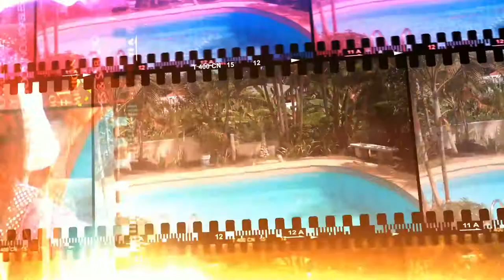Slideshow Video We Will Make For You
Code: 001 Slideshow

Description: This video is suitable for editing personal photos (like selfies) that are displayed in a dynamic way with various lighting effects. The template has 42 mediaholders for photos, including audio background and end logo with a short text. (Mp4, 37,9 MB, 1.23 min, 720p)

Required: 42 x Photos, Transparent logo (without background), a short text (slogan, URL, …), audio included, as presented in the video (you can also send your – mp3 format)

Price: 35 Euro + VAT